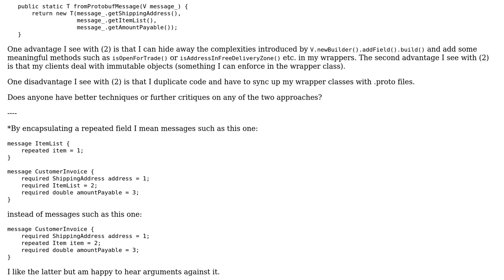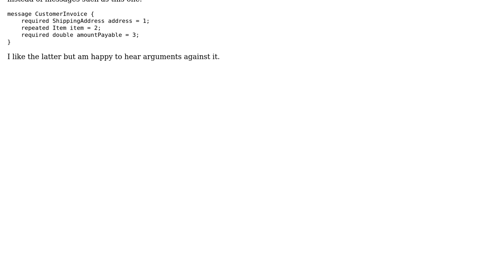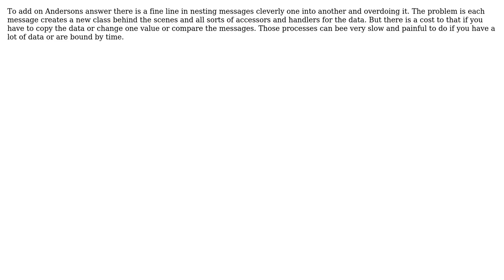Software Engineering: Protobuf design patterns (2 Solutions!!)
Software Engineering: Protobuf design patterns

With thanks & praise to God, and with thanks to the many people who have made this project possible! | Content (except music & images) licensed under CC BY-SA | Music | Images & others | With thanks to user Wouter van Nifterick user Tom Anderson user Marko Bencik user Apoorv and the Stack Exchange Network Trademarks are property of their respective owners. You are responsible for your own actions.